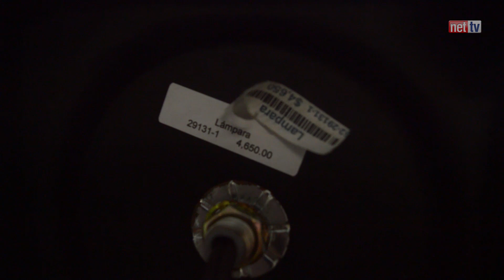Revelan departamento "secreto" del ex gobernador César Duarte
Como si se tratara de una habitación de un lujoso hotel, revelan departamento en la oficina de quien fuera gobernador del estado César Duarte en Cd. Juárez